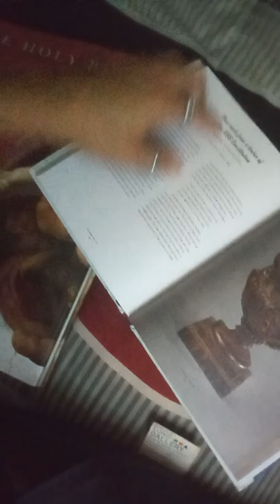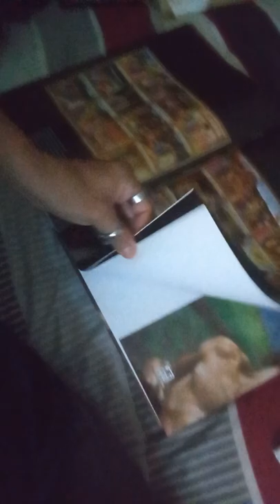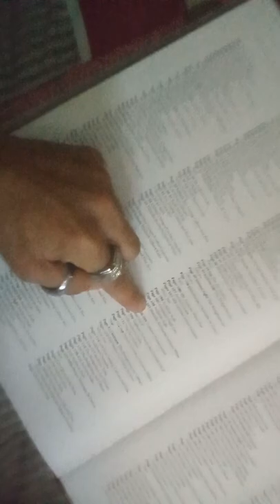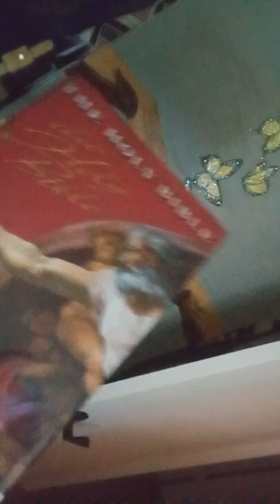The short version of Christopher Wolter. life and Art .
thecreation #111 art tarot gratefulnblessed butterfly so if anybody ever asked what really happened I just told you and then I showed you and God works in mysterious ways my friends. You better believe that I came to believe . I hit my knees and I cried and I still make mistakes . I want you to know why art is special for me why I use art to heal I've always been into holistics but this was something that was very special that I put aside that God blessed me to have once again! and the ability to read terror is the first but I know that's Divine me guided and God given so that's why art even though aren't on the cards is special to me tell the story and if you get to get a reader that knows what they're doing that's what they'll do.